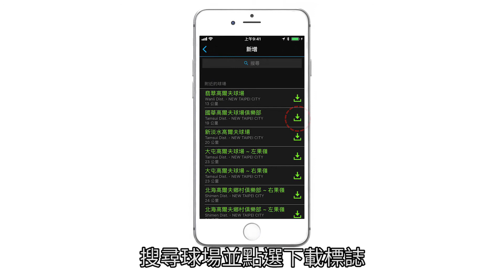【教學】使用 Garmin Connect Mobile下載高爾夫球場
這支影片將教您如何使用Garmin Connect Mobile下載高爾夫球場